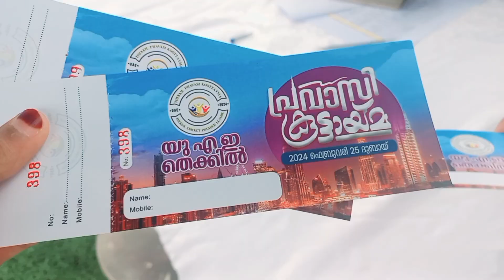തെക്കിൽ പ്രവാസി കൂട്ടായ്മ#zamasworld